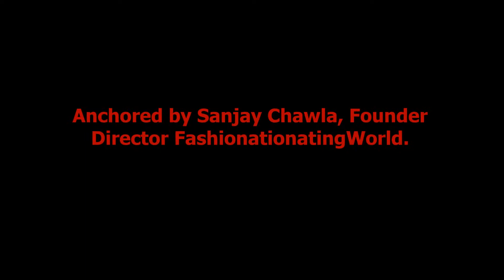Webinar: Virtual Fashion Tour, Italy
Moderated By Sanjay Chawla, Founder Director FashionatingWorld & DFU Publications